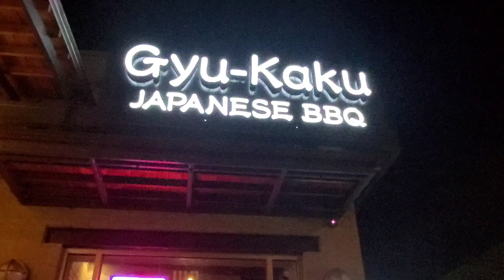Japanese BBQ for dinner Pre-Valentines' deyt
unedited! we love to eat and have fun together ❤ 💕! advance Valentines dinner with my Luvs.